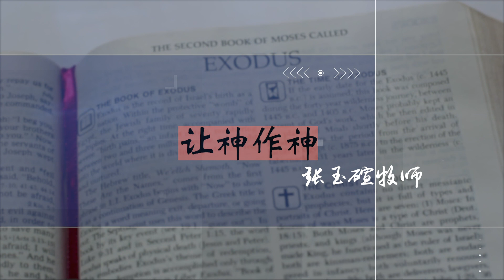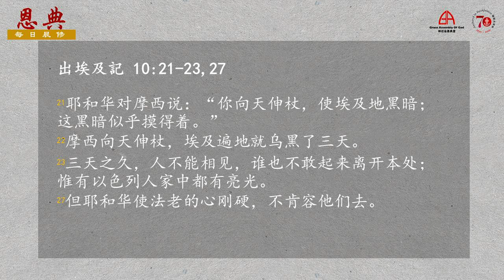29 Jul 2020: 让神作神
参考经文: 出埃及记十章
让神作神
张玉碹牧师